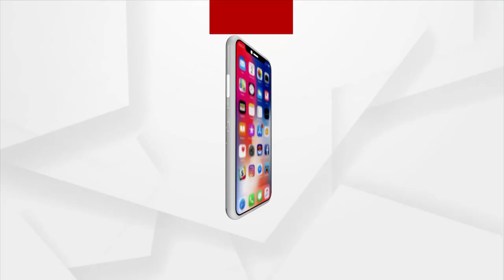ଓଜନ କମାଇବା ଟିପ୍ସ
ଅଫିସରେ ବସି କାର୍ଯ୍ୟ  କରୁଥିବା ବ୍ୟକ୍ତି କିପରି ଓଜନ କମାଇବେ ?